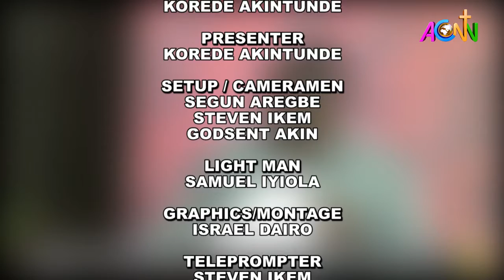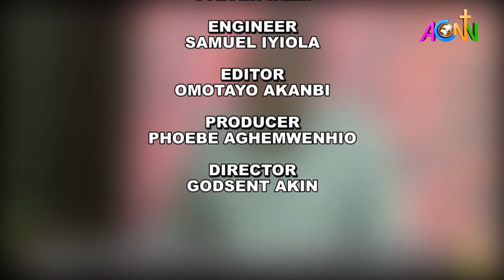THE EXCLUSIVE INTERVIEW II WITH BISHOP CHIDI OPARAOJIAKU [ BISHOP, ANGLICAN DIOCESE OF OHAJI/EGBEMA]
PART II OF THE EXCLUSIVE INTERVIEW WITH BISHOP CHIDI OPARAOJIAKU [ BISHOP, ANGLICAN DIOCESE OF OHAJI/EGBEMA AND CHAIRMAN, CHURCH OF NIGERIA (ANGLICAN COMMUNIO) ECONOMIC AND FINANCIAL THINK THANK ].